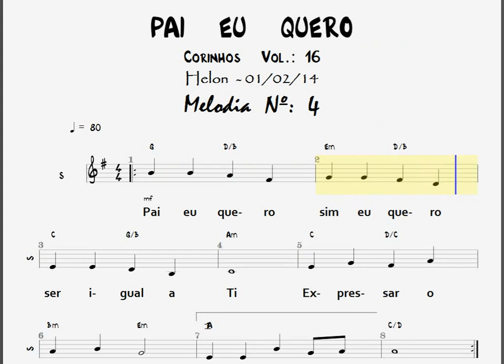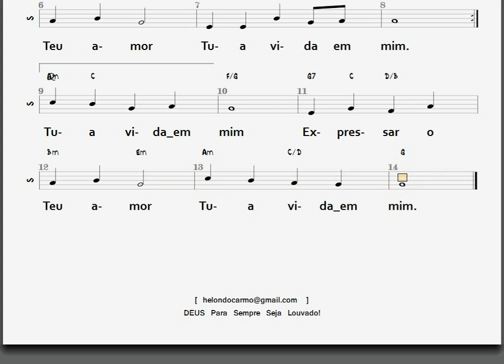4- PAI EU QUERO - Corinhos Vol. 16